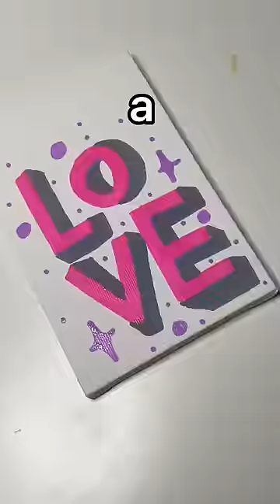I ruined this art piece…